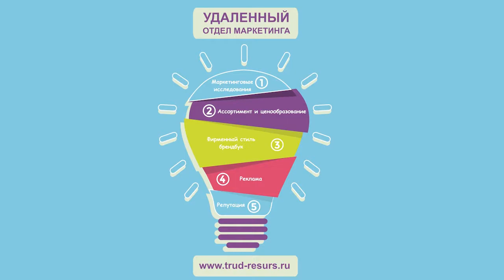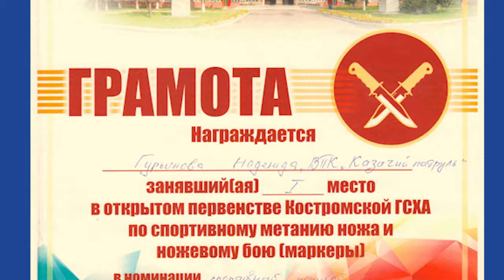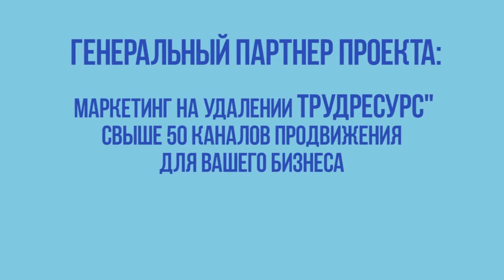Юные казаки и натуралисты, часть 2